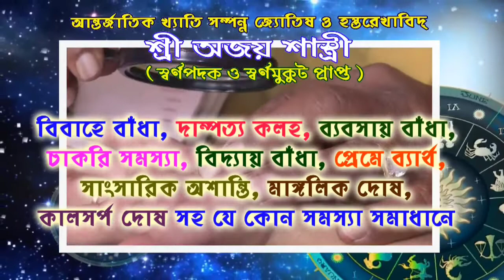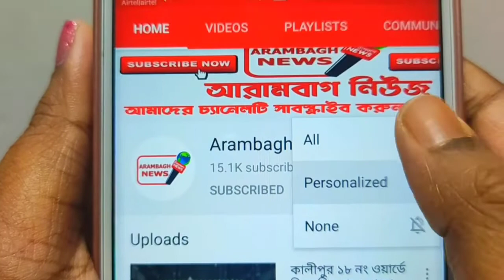স্থানীয় মানুষের উদ্যোগে বালি শ্যামবল্লবপুর বাজার এলাকায় রামের পুজো হল।